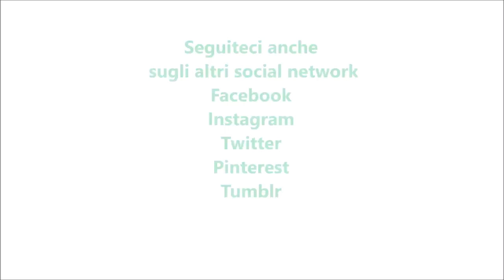Ciambella latte e caffè per bimby TM6 TM5 TM31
Ingredienti:
210 g di farina di tipo "00"
2 uova
150 g di zucchero semolato
200 g di mascarpone
50 g di burro fuso
40 g di caffè espresso ristretto amaro
40 g di latte parzialmente scremato
5 g cacao amaro
10 g di lievito per dolci vanigliato
1 bustina di vanillina
1 pizzico di sale